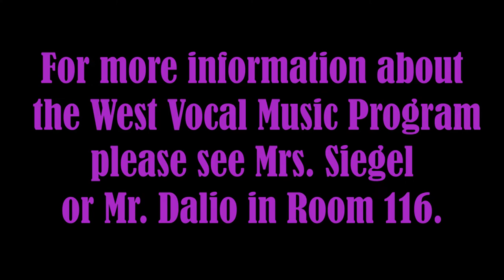Cherry Hill West - Vocal Music Department Update (Oct. 2022)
Here is a short video on the Cherry Hill West Vocal Music Program, featuring interviews of current Music students and clips from past rehearsals and concerts.  If you are interested in joining the West Vocal Music Program, please see Mrs. Siegel and/or Mr. Dalio in Room 116 for more information.